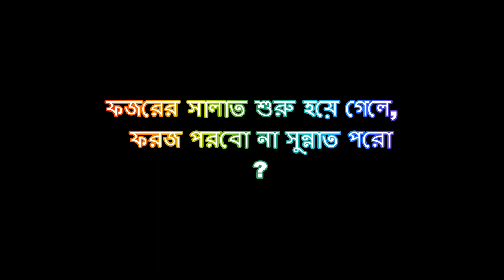ফজরের নামাজ শুরু হয়ে গেলে ফরজ নামাজ পরতে হবে না সুন্নাত নামাজ আগে পরতে হবে ? Shah Wali Ullah